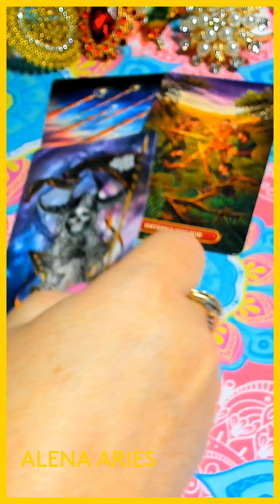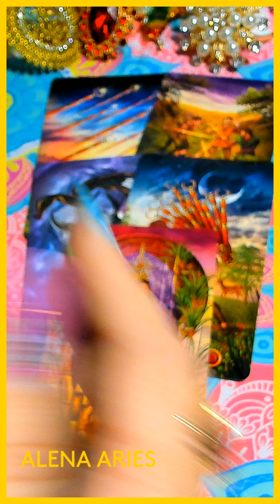ЧТО ПРИНЕСЁТ ВАМ ПЯТНИЦА??? таро гадание/любовь/будущее/новые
ЧТО ПРИНЕСЁТ ВАМ ПЯТНИЦА??? таро гадание/на любовь/на будущее/новые
НЕ НАДО УЧИТЬ! БЕРИ И ПРЕДСКАЗЫВАЙ!